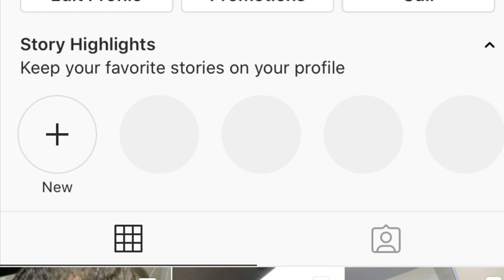I Just Got The Best Haircut In NYC || First Vlog